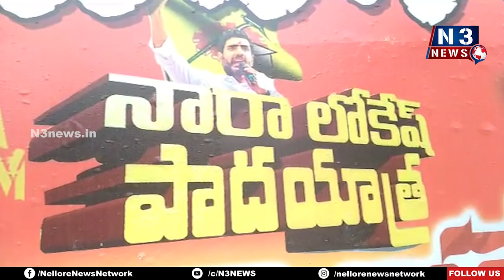గిరి ప్రజల అపూర్వస్వాగతం.... | Lokesh Yuvagalam | Grand Welcome | Bollineni Venkata Ramarao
జలదంకి మండలం రామవరప్పాడు వద్ద
ఉదయగిరి నియోజకవర్గంలోకి  అడుగు పెట్టిన లోకేష్
మాజీ ఎమ్మెల్యే బొల్లినేని వెంకట రామారావు ఆధ్వర్యంలో ఘనస్వాగతం